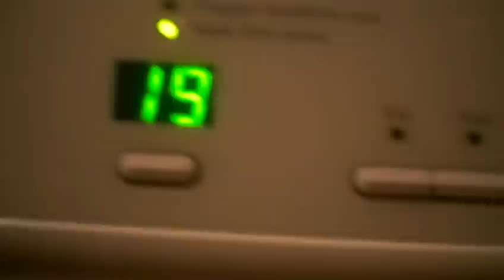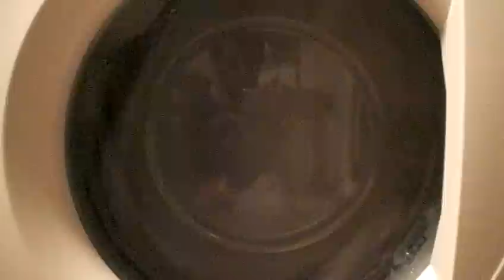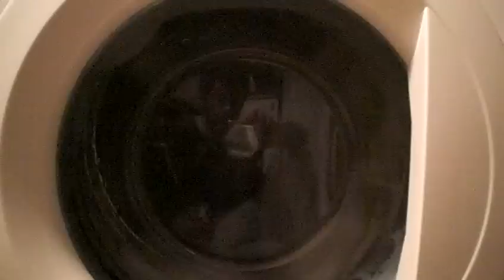Unbalance Test with Single Bath Towel- Arcelik 5900E Washing Machine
1998 or 1999 model Arçelik 5900E washing machine, Unbalance Test with Single Wet Bathtowel.
This Machine is made by Bauknecht in Germany.

5kg capacity and 1400rpm max